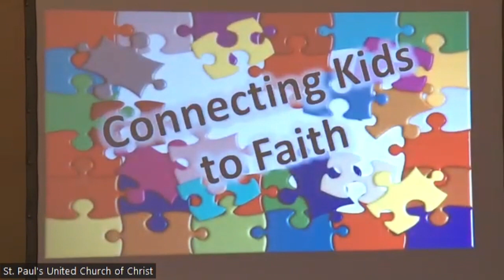6 4 23 I am with you always